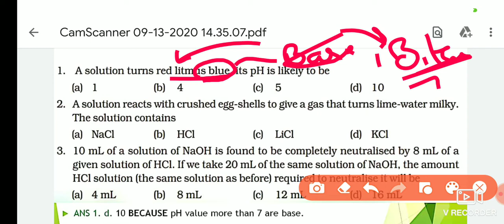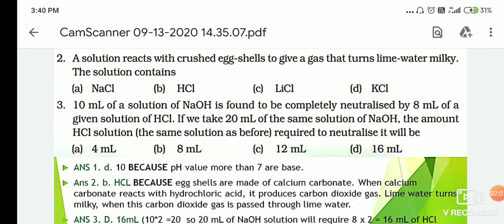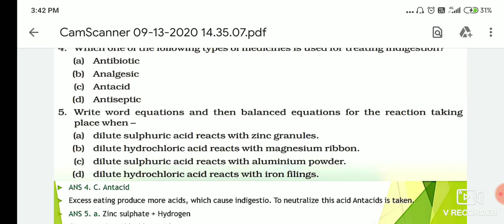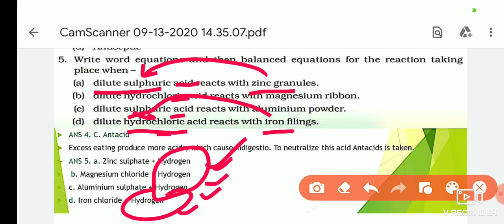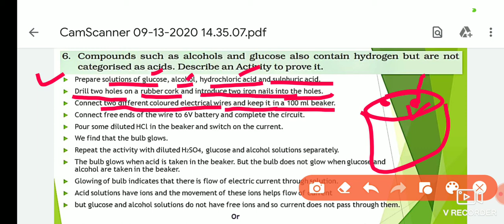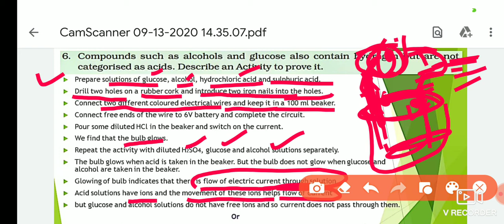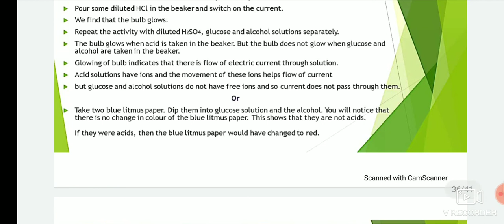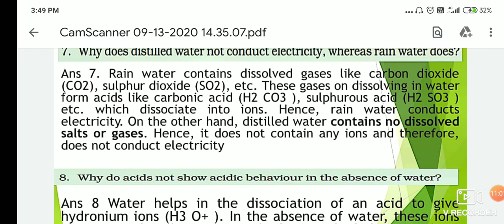Textbook Solutions| Acids bases and salts| Part 1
NCERT from 6th to 12# Life science cafe